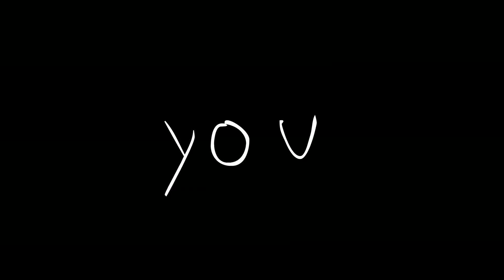CLarity meme [eddsworld] {Dear StarBoy} My First animation Meme!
so yeah i you are wondering in the last part where tom is he is in the funeral and i noticed i made a mistake in the finger heart but anyway hope u enjoy and this is my first animation...meme